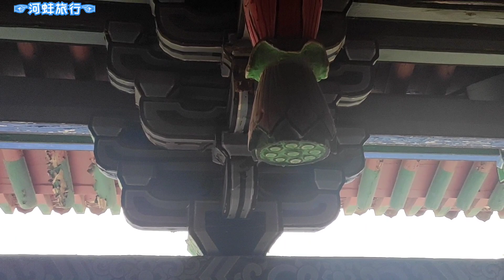中国河南武陟县千佛阁，三层高阁始建于明代，佛道合一位于老县城中心